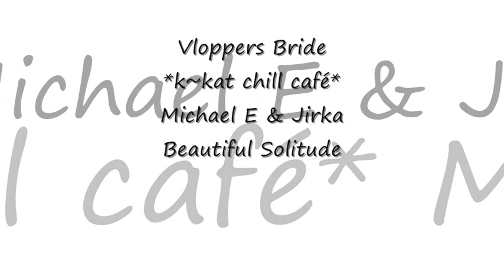Michael E & Jirka - Beautiful Solitude *k~kat chill café* Vloppers Bride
The Garden Of The Open Mind 2018 .
A sublime track from the incredible palette of the renowned ambient-chill artist known as Michael E.

SUPPORT THE ARTIST: THIS ALBUM  AVAILABLE NOW EXCLUSIVELY AT MICHAEL'S WEB STORE.

Visit Michael’s musician’s page